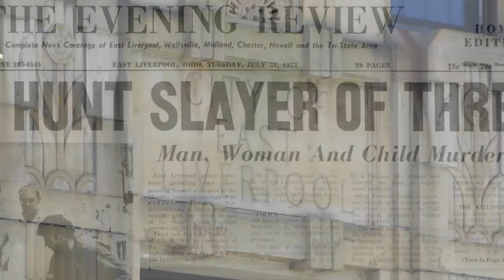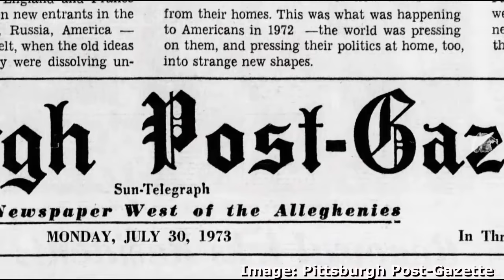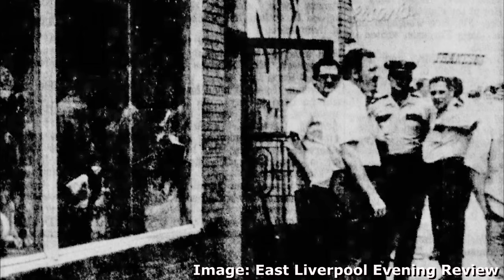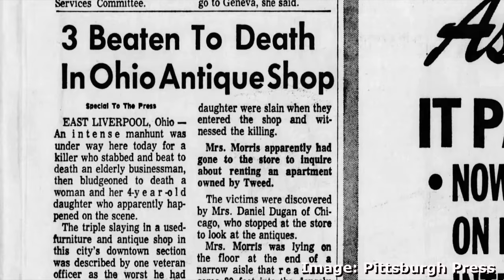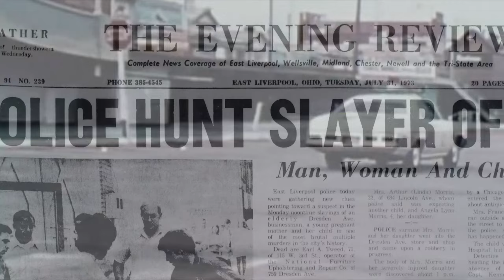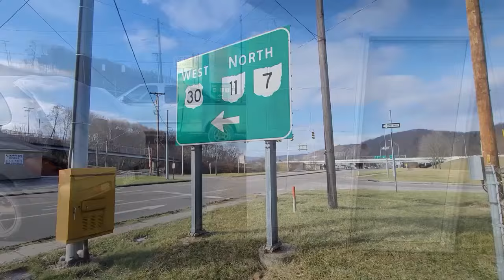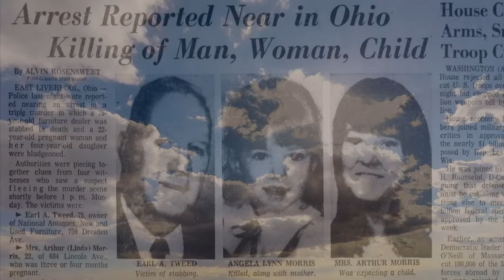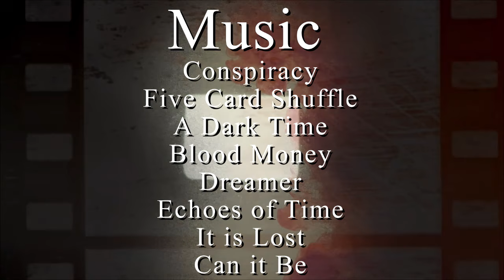1973 East Liverpool Murders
PLEASE SHARE:  July 30th 1973 started like any other mid-summer's day in East Liverpool, Ohio...hot and slow. Residents of the this moderately sized city along the Ohio River anticipated nothing more than another sultry, lazy day. However, the day would not end under such cheerful conditions. Sometime between 12:30 and 12:55pm business owner Earl Tweed along with  22-year-old Linda Morris, her four-year-old daughter and unborn child all had their lives ended in a brutal manner. A quadruple homicide.

Amazingly, the unknown killer managed to flee from the crime scene without being seen well enough to justify even a partial description. This, despite the fact that it was the lunch hour, the weather was good and local children were still home for the summer vacation. Nearly 50 years later authorities are still trying to identify the killer responsible for the East Liverpool Murders.

East Liverpool Police Department
126 Wesst 6th St.

00:00 Introduction
02:53 East Liverpool, Ohio
03:40 Pretty Boy Floyd
04:40 Tweed, Morris Murders Review
07:02 East Liverpool July 30 1973
09:30 Earl Tweed's Actions
10:45 Linda Morris Movements
11:56 Discovery & Murder Investigation
14:42 Crime Scene Investigation
20:44 Clues & Getaway
29:05 Escape Routes
40:41 Epilogue
44:03 Summation